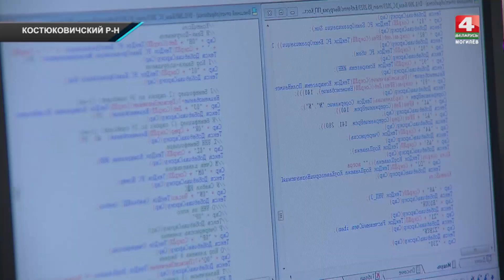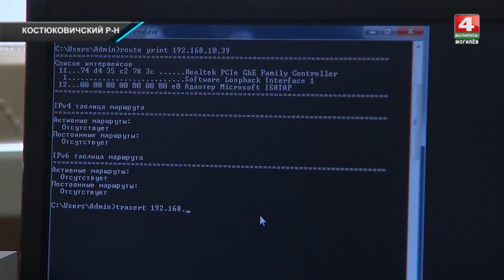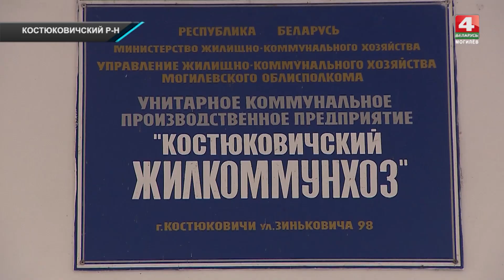Хакеры заблокировали сервер Костюковичского ЖКХ и потребовали деньги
Забугорные хакеры заблокировали сервер Костюковичского жилкоммунхоза и потребовали деньги! Но истинной целью атаки были простые люди, ведь сбой программного обеспечения мог привести к путанице по выплате заработной платы работникам предприятия. А еще к неразберихе в жировках, переплатам и пеням. НО НЕ ВЫШЛО! Органы власти и силовой блок совместными действиями сделали все, чтобы уберечь жителей района от искусственно создаваемых проблем.